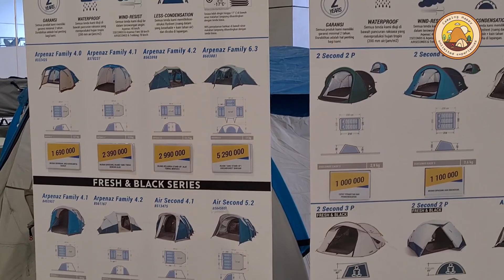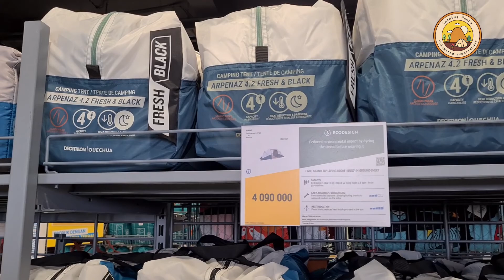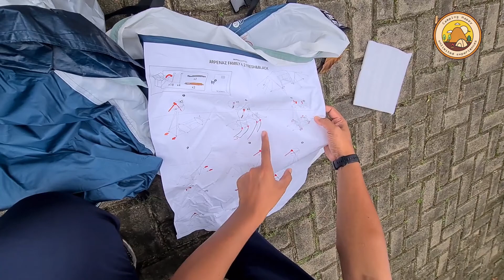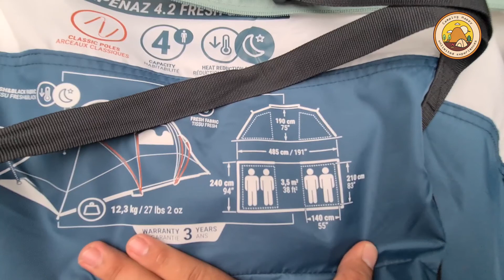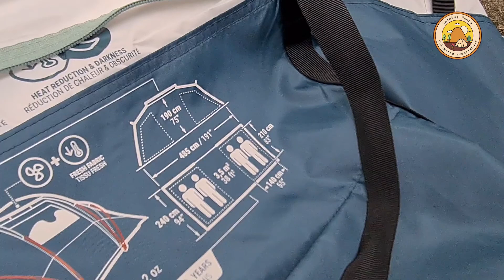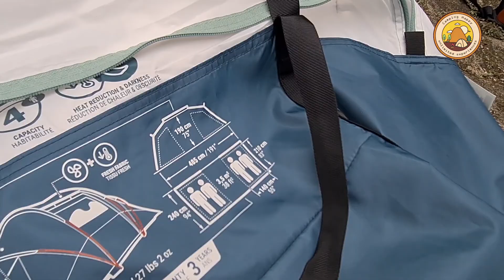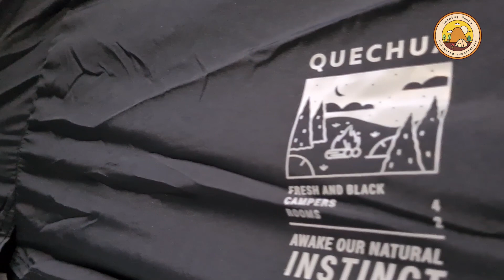Cuci mata Ke Decathlon Pulang Bawa Tenda Quechua Arpenaz Family 4.2 Fresh & Black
Kali ini Camping Happy ingin berbagi pengalaman belanja ke Decathlon sekaligus Unboxing dan pasang Tenda Quechua Arpenaz Family 4.2 Fresh & Black.

Tenda Quechua Arpenaz Family 4.2 Fresh & Black Didesain dengan bahan yang dapat mengurangi suhu panas dari sengatan matahari langsung.Dengan 2 kamar tidur untuk kapasitas 4 orang. Bedrooms: 140 x 210 cm | Stand-up living room: 3.5 sqm | Basin groundsheet.

Camping Happy akan memberikan informasi perjalanan jarak dan waktu tempuh, Fasilitas yang disediakan, Aneka Makanan dan Budaya Sekitar selama didalam perjalanan,  serta rekomendasi Alat yang dipersiapkan dan Tips & Trick pelaksanaan kegiatan Outdoor kalian agar tetap nyaman bersama orang-orang yang anda Cintai.
Channel Camping Happy adalah Channel yang akan Terus berbagi informasi perjalanan Wisata Alam seperti Camping, Hiking, dan semua Hal kegiatan atau Aktifitas Outdoor, serta berbagi pengalaman Budaya, Kuliner Masyarakat Sekitar yang Campers Singgahi, sebagai bahan masukan dan  Berbagi Pengalamn untuk anda Pecinta Alam dan Kegiatan Outdoor bersama Keluarga/Teman-Teman.

Silahkan Mengikuti salah satu Fan Fage Social Media tersebut untuk Mendapatkan informasi cepat dan Privilage khusus dari channel Camping Happy pada moment-moment tertentu.